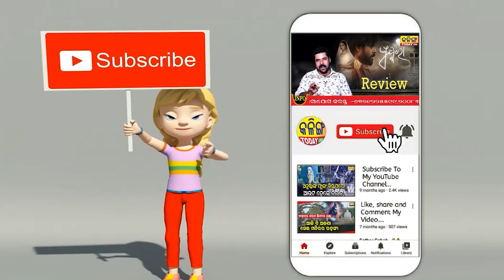କଣ୍ଟାବାଞ୍ଜିରୁ ଲଢିବେ ମୁଖ୍ୟମନ୍ତ୍ରୀ , ଏହା ମୁଖ୍ୟମନ୍ତ୍ରୀଙ୍କର ମାଷ୍ଟର ପ୍ଲାନ୍ ନା ଭୟ ? Kalinga Today Live ।